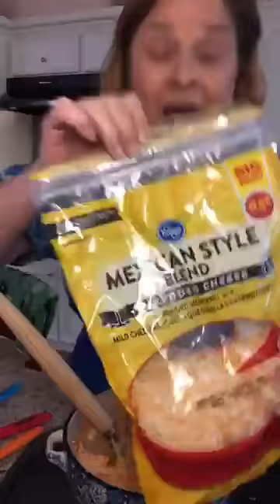🏈Super Bowl Snacks🏈 & 🍓🍹Fruit Infusion Vodka🍹🍓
🐔Hot Buffalo Chicken Dip 🐔
        🥵Ingredients🥵
2 cups cooked and shredded chicken 🐔🐔🔪
8 ounces cream cheese, room temperature 🧀
1/2 cup sour cream
1/4-1/2 cup Franks Hot Sauce 🔥
1 stalk of celery, diced 🥬🔪
2 green onions, diced
1 cup shredded cheddar cheese 🧀🔪
        🥵Instructions🥵
1. Preheat oven to 350 degrees. Add all ingredients to baking dish (I used a round 2 quart dish) and stir to thoroughly incorporate.
2. Bake for 15-20 minutes. Serve with celery, chips or crackers.

🐤🧇 Mini Chicken and Waffles 🐤🧇
        🔹Ingredients🔹
1 package Eggo mini waffles or mini French toast, toasted 🧇
1 package frozen popcorn chicken, cooked with package instructions 🐤
honey 🍯
        🔹Instructions🔹
1. Separate mini waffles or French toasts (there are 4 all together) and lay on platter. Top each with popcorn chicken. Drizzle honey (and Franks hot sauce) over each one.